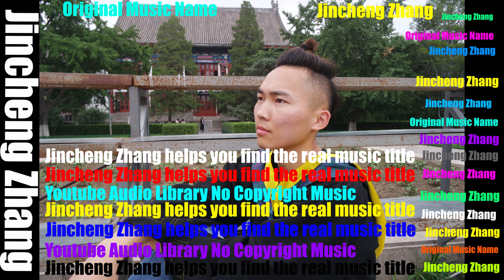Cold Rise - Gunnar Olsen (Youtube Audio Library No Copyright Music)